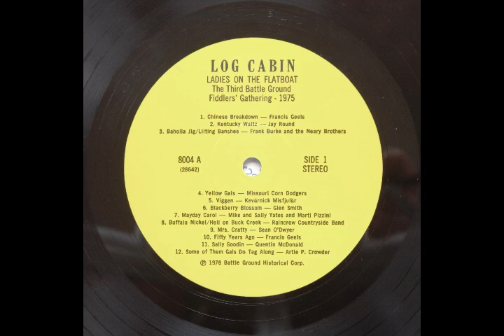A5 Viggen Kevarnick Misfjulör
Side A
5. Kevärnick Misfjulör:
Lennart Hansson, Olaf Westholm, fiddles;
Clifford Ling, accordion;
Ullik Johansson, guitar

Since the pioneering revivalist string band Grus i Dojjan gained wide popularity in Sweden in the late sixties, dozens of bands have been restoring Swedish fiddling to prominence. Four musicians from several groups organized Kevärnick Misfjulör to play their way across the United States.
Although proficient in both American and Irish music, the band stuck to old Swedish waltzes, schottisches, and polkas like "Viggen" for their Battle Ground performances.

Ladies on the Flatboat
The Third Battle Ground Fiddlers Gathering 1975

Few old-time music events have been as highly acclaimed as the Indiana Fiddlers' Gathering held annually at the Tippecanoe Battle field in Battle Ground. While the big fiddlers' conventions in the South become commercial and unwieldy, the gathering has remained an informal program presented by and for friends of old-time music.

The 1975 gathering was held July 11, 12, and 13, on a spot just south of an 85-foot monument commemorating the Battle of Tippecanoe. The forecast promised fair skies and warm temperatures, but the weather was rainy and cool. Despite a few postponements and program changes, the gathering went on as scheduled, and several thousand people took their chances with the elements to hear some of the finest music in the Midwest.

National Public Radio in co-operation with Purdue's WBAA recorded the even for two programs in their "Folk Festival U.S.A." series. This album was culled from the best of these tapes in the hope of giving some permanence to this unique, never-to-be-seen again event.

Producer: Clarke Evans
Cover: Rosario Laudicina, Battle Ground, Indiana
Recording: Maurie Mogridge, WBBA, Lafayette, Indiana
Remix/Editing: Mike Farrow, Tapemasters, Inc., Indianapolis
Special thanks to Dick Forsythe and his staff at WBAA for their invaluable help in preparing this album.
The Third Indiana Fiddlers' Gathering and this album were funded in part by Grants from the Indiana Arts Commision

(R) 1976 Battle Ground Historical Corporation
Box 225
Battle Ground, Indiana 47920